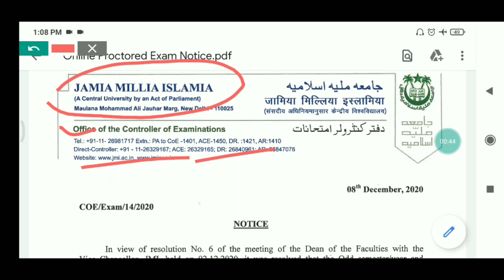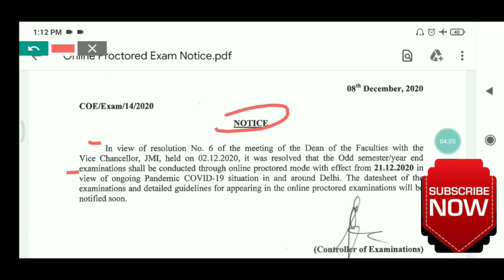JAMIA में Online Exams || क्या होता है Proctored Exam?? Watch This Video for Complete Detail.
In this Video I have discussed all about JMI Online Proctored Exam.How to appear in JMI Semester/Annual Exam.JMI Proctored Exams.JMI Monitered Exam.All details about Proctored Exam.JMI Onlime Exam.JMI Proctored Exam.JMI Semey Exam 200/20.JMI Proctored Exam 2020.